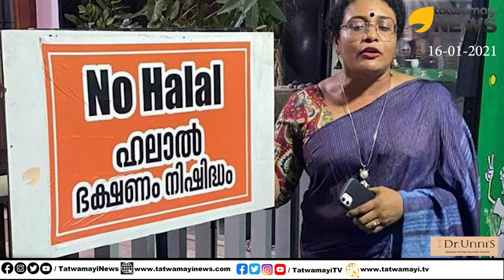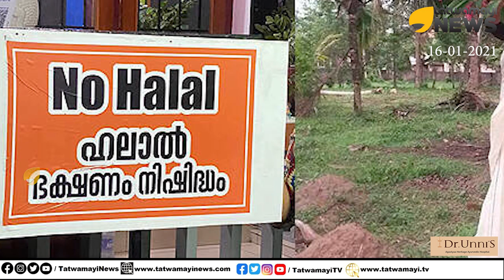നോ ഹലാൽ,, ഇവിടെ വേണ്ട ഈ പരിപാടി.. ധൈര്യപൂർവം ഇതാ ഒരു വനിത | No Halal Hotel in Kerala